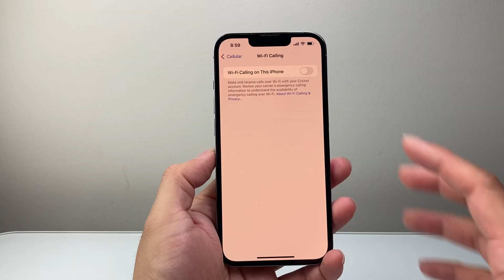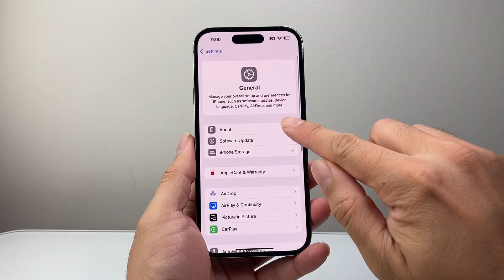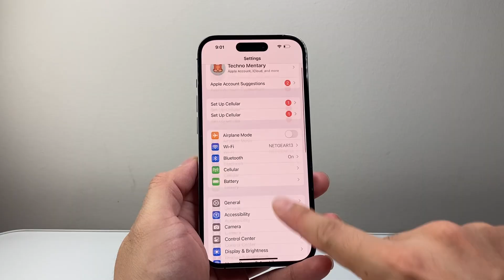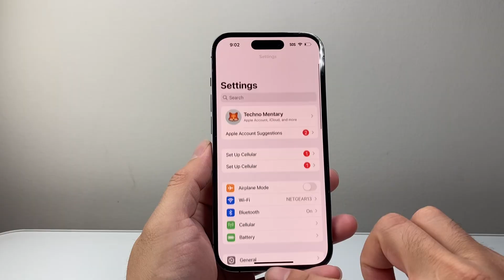Wi-Fi Calling Not Working On iPhone (FIXED)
If the Wifi calling is not working on your iPhone, you can follow these steps to fix it!